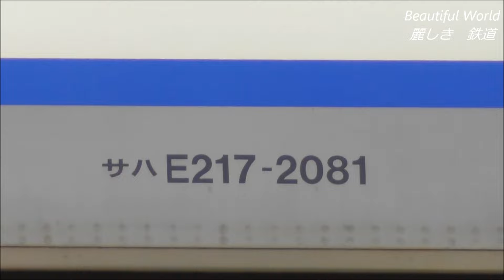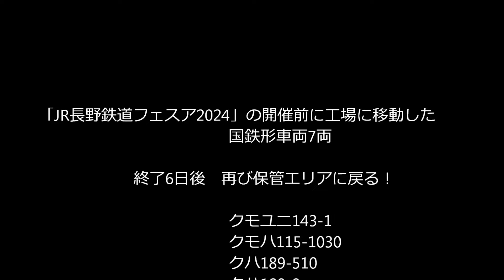EF65電機2両&189系等国鉄形車両7両！「鉄道ﾌｪｽﾀ」6日後保管エリアに再び戻る！2024.10.18 JR長野総合車両センター panasd 3473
JR長野総合車両センターで2024年10月12日（土）に開催された「JR長野総合車両センター2024」。開催以前に保管エリアに留置されていたEF65-1104号機、EF65-1105号機、DD16-11号機、クモハ115-1030、クハ189-510、クハ189-9、クモユニ143-1は移動していましたが　フェスタ終了6日後の10月18日（金）午後に再び保管エリアに戻りました。前日にはかつて保管エリアに留置されていたED60-1号機が化粧直し中の姿で現れ　第二製作工場から工場に移動、かつて保管エリアに一緒に留置されていた  元成田エクスプレスのグリーン車「クロ253-1」だけが工場に移動した後の状況がわかりません。
2024年10月18日（金）午後撮影。
【撮影機材】SONY　HDR-FX1、HDR-FX1000,FDR-AX100
　　　　　Panasonic　HDC-HS9,HDC-TM700